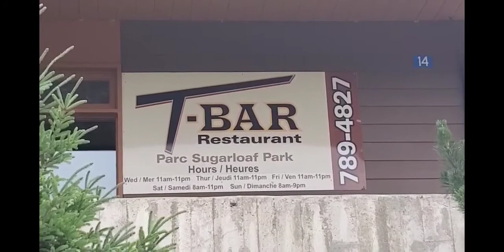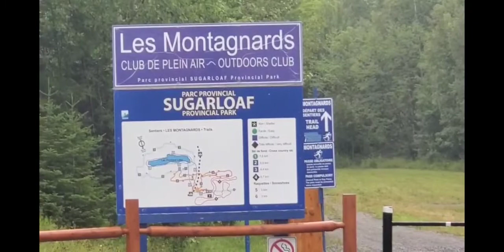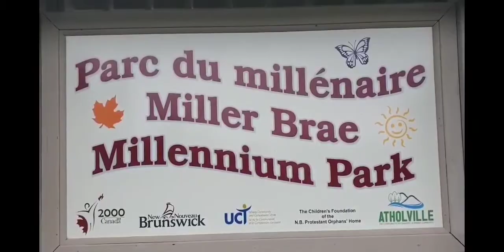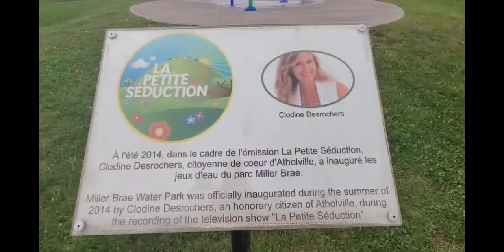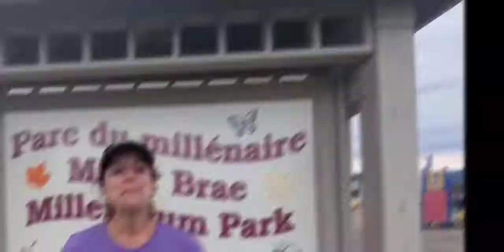Découvrons Atholville! part 2